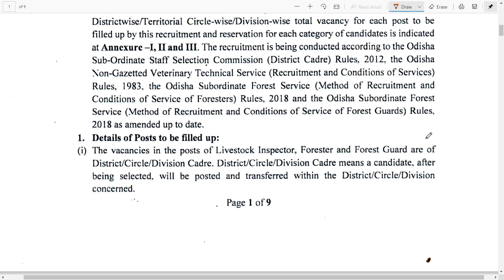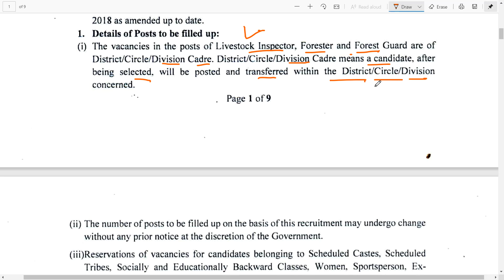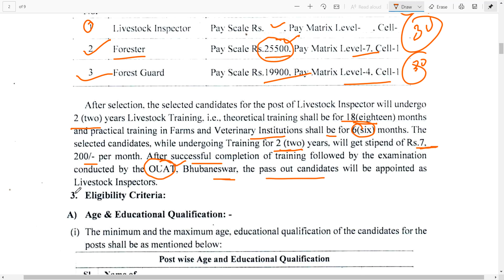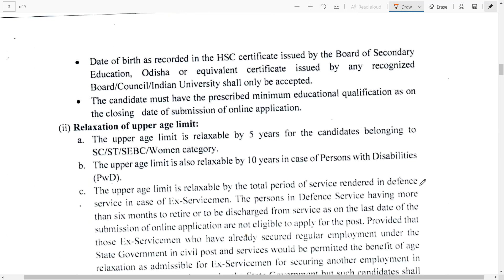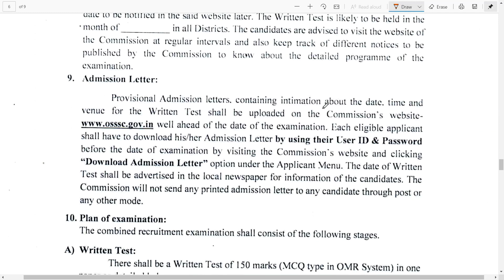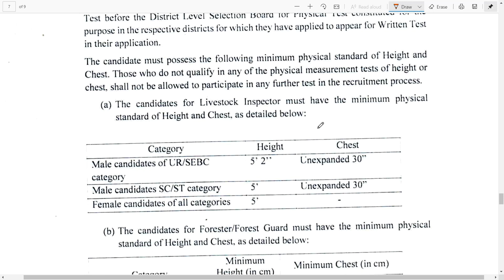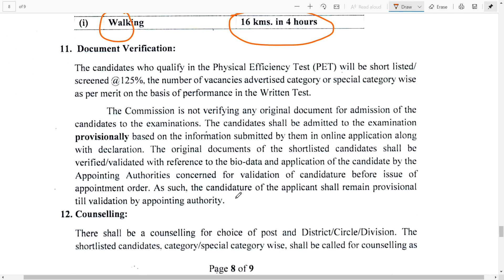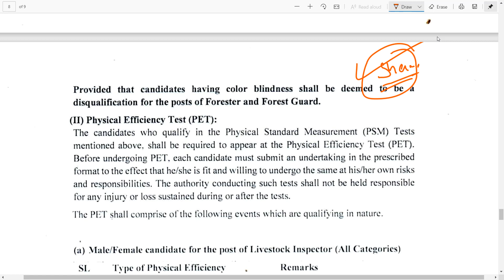FORESTER. FOREST GUARD LIVESTOCK INESPECTOR VACANCY OSSSC COMBINED